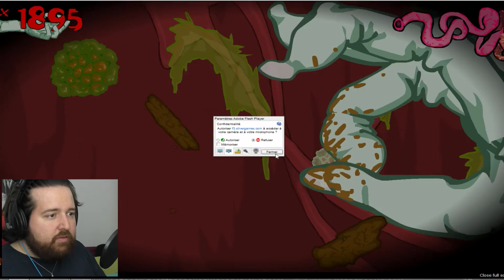[FR] Kerr_Prowler est un Proctologue Fisteur - WTF DOC? [PC]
Mettre son poing dans un colon habité par des petits bouts de caca... Très subtil comme petit jeu flash!
N'oubliez pas de cliquez sur le gros bouton rouge en bas a droite de la vidéo et de vous abonné ^^.